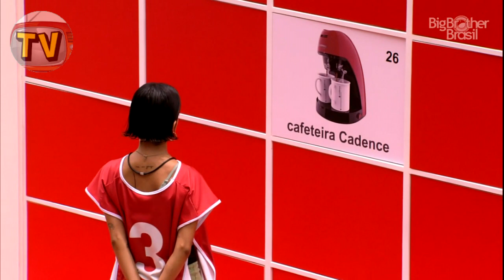Vitor Hugo VENCE Prova do Anjo Jogo da Memória 3D e escolhe MONSTROS da SEMANA